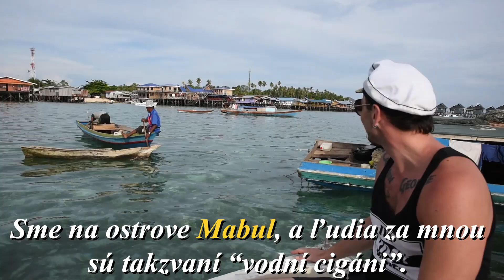Cigáni žijú na loďke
ak mi chceš poslať love, môžeš tu:
IVAN: SK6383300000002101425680 meno Juraj Plichtik